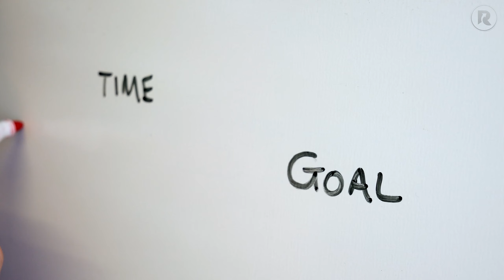Varlı olmaq kasıb qalmaqdan daha asandır.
Salam əziz dostlar.
Bugün söhbətiminiz mövzusu Hədəfə çatmağın yolları haqqındadır.

Videonu sona qədər izləyib bu mövzu haqda ətraflı məlumat və gələcək videoları qaçırmamaq üçün abunə olun.